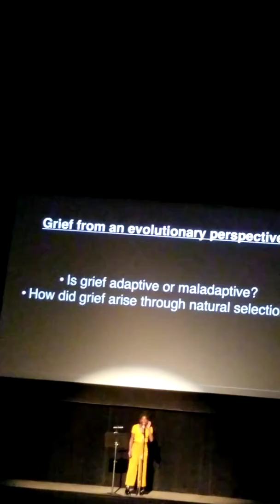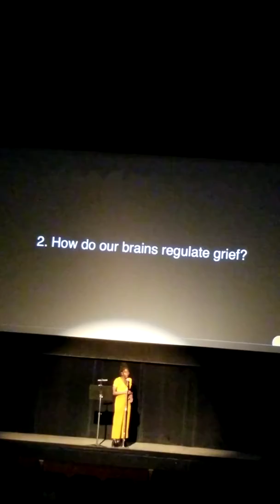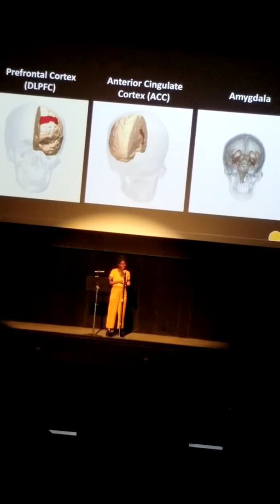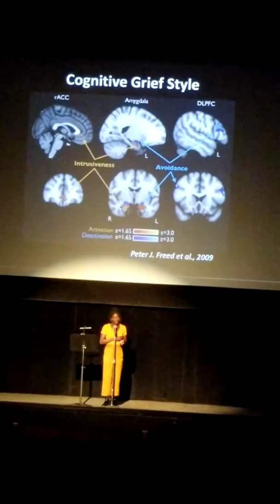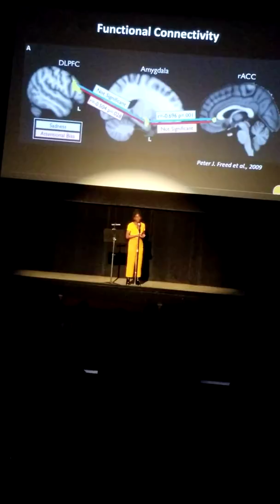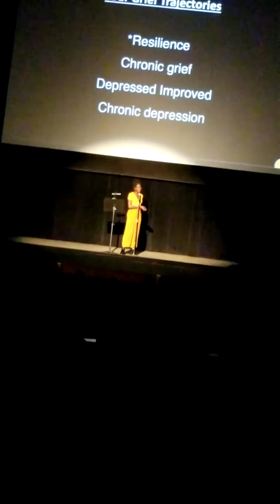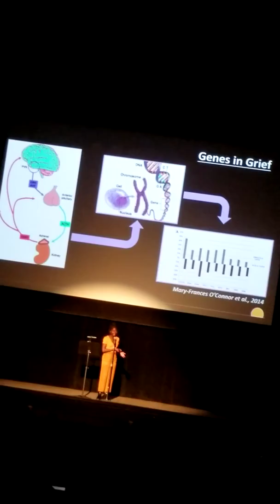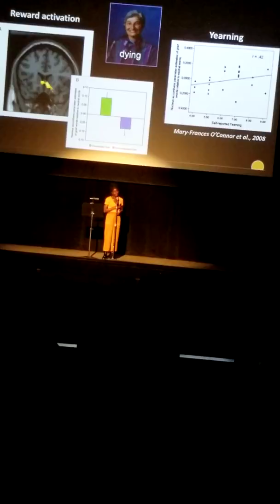The (Neuro)Science of Grief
3-27-19 Detroit Institute of Arts. Neurophysiological, research-based presentation.